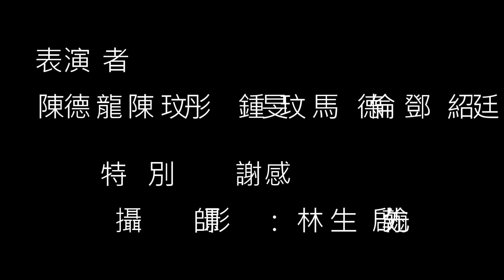【Firedance】Rebirth Because of Encountering Fire｜Highlights｜Origin｜Poi｜Staff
20191018
Origin團隊東華大學藝創系畢業製作-遇火重生
NDHU ACI the graduation manufacture of Origin -- Rebirth Because of Encountering Fire
Members of Origin: 陳德龍 Duran Chen、陳銘靖、黃姮嘉
Dancers: 陳德龍 Duran Chen、馬德倫、鄧紹廷、鍾旻玟、陳玟彤
Video Credit: 蘇楷能
Photo Credit: 林啟翰